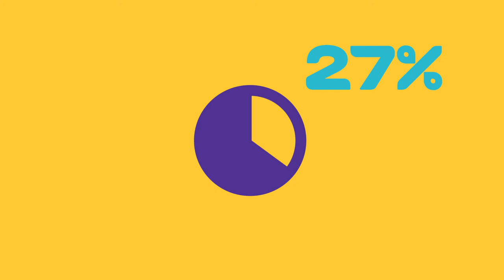Responsibility @Merck KGaA, Darmstadt, Germany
We think in terms of generations instead of quarters, and we conduct our operations in a responsible manner. This ethos is what underpins our sustainable business success. We believe it's important to take an active role in shaping the future. Our products and technologies are key to achieving this because they play a major role in helping solve global challenges.